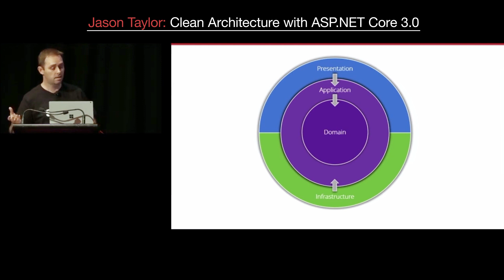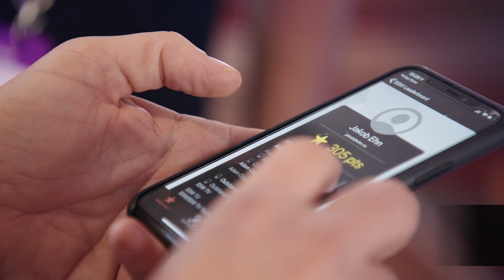NDC Sydney: So many highlights in just one week!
NDC was one of our highlights for 2019!

NDC hosted so many great presenters including some of our very own developers.

The release of the SSW Rewards app was also a great success with so many on the show floor taking part in the SSW Treasure Hunt.